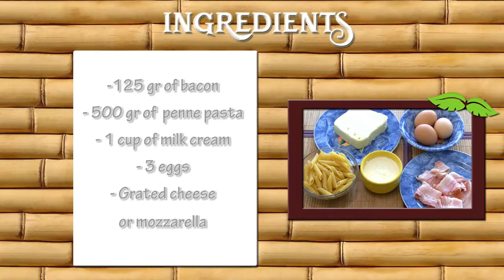How to Prepare Penne Pasta to the Carbonara with Bacon- CocinaTv By Juan Gonzalo Angel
Bacon is a type of salt-cured pork.[1] Bacon is prepared from several different cuts of meat, typically from the pork belly or from back cuts, which has less fat than the belly. It is eaten on its own, as a side dish (particularly in breakfasts), or used as a minor ingredient to flavour dishes (e.g., the club sandwich). Bacon is also used for barding and larding roasts, especially game, including venison and pheasant. The word is derived from the Old High German bacho, meaning "buttock", "ham" or "side of bacon", and is cognate with the Old French bacon.[2][3]

Cured bacon in a pan

The same bacon, cooked
Meat from other animals, such as beef, lamb, chicken, goat, or turkey, may also be cut, cured, or otherwise prepared to resemble bacon, and may even be referred to as "bacon".[4] Such use is common in areas with significant Jewish and Muslim populations, both of which prohibit the consumption of pigs.[5]